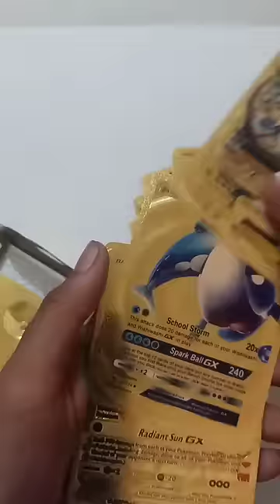Unboxing golden Pokemon cards GOLD EDITION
My first golden Pokemon cards

Quantity:- 10 cards

Shop Location :-old sangvi, Pune, Krishna stationary shop, near tulja bhavani temple .